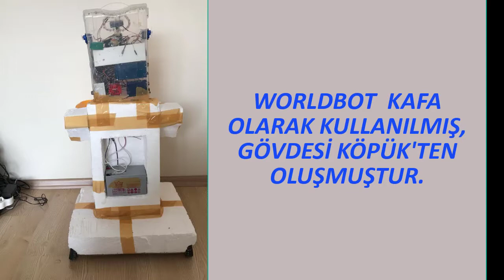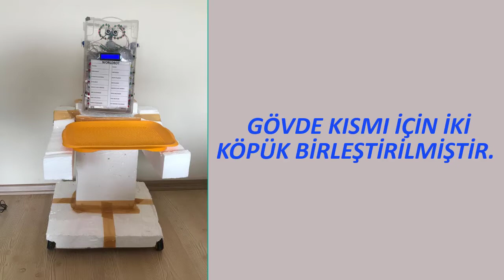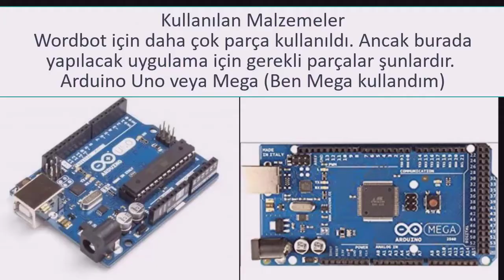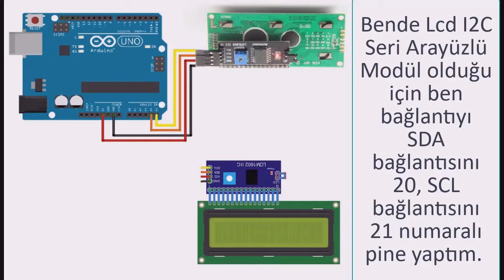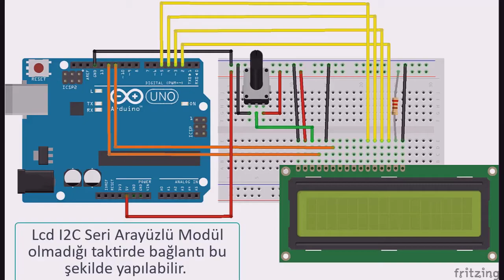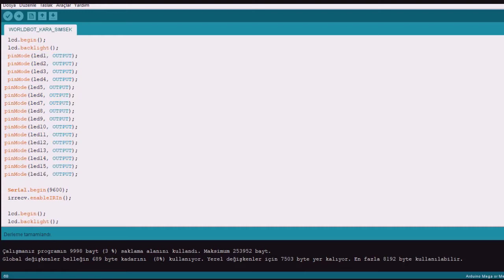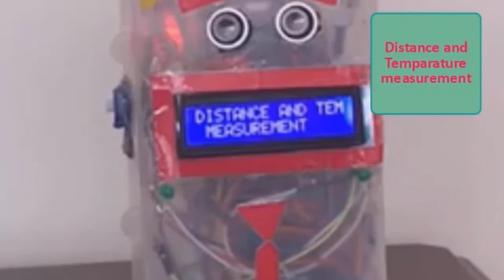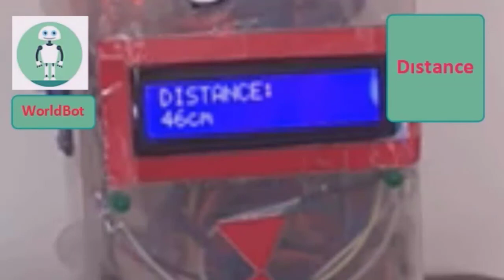ARDUINO GARSON ROBOT YAPIMI WORLD 3.0 YAPAY ZEKA TABANLI ROBOT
Hobi maksadıyla yaptığım Worldbot'un 2.0 modelini biraz büyüterek ve hareket ekleyerek Garson Robot yapmaya çalıştım. .

Worlbot 3.0 modelinde sizde biraz köpük, motor sürücü, 4 adet motor ile bunu yapabilirsiniz.